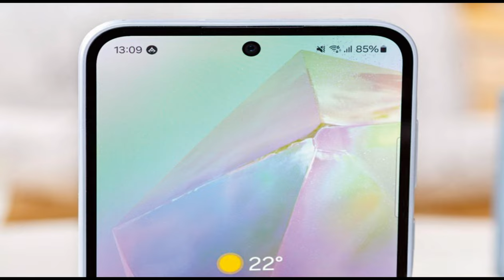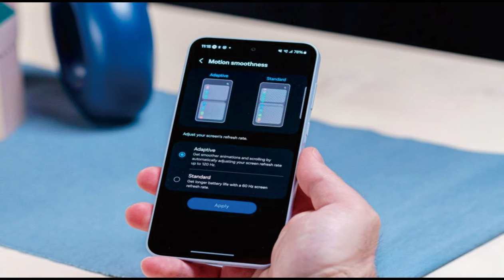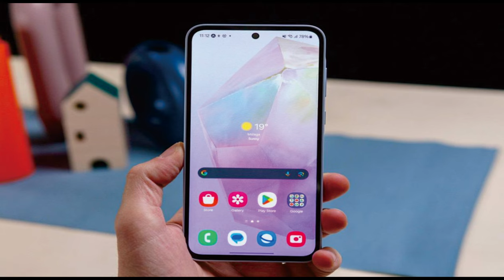Samsung Galaxy A35 @mrawichannel